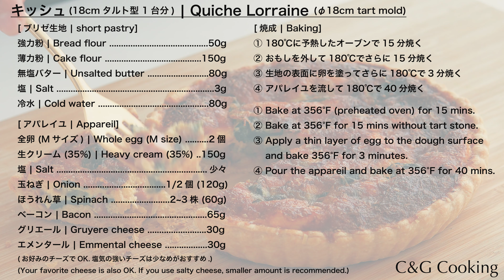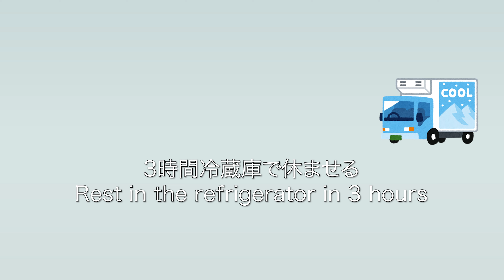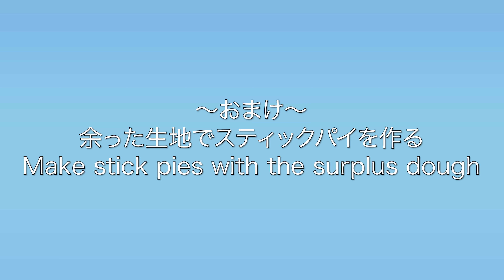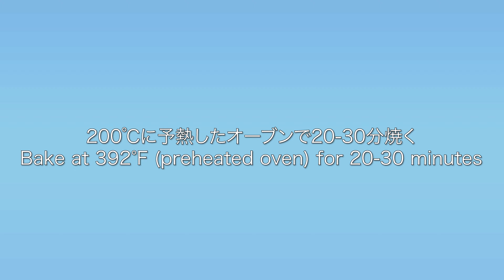フランスお惣菜 キッシュの作り方 | お菓子作り 料理 キッシュ asmr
今回のお菓子作り（？）はキッシュロレーヌ！
フランスのお惣菜を作ってみました！

■目次
0:00 キッシュの作り方
0:14 パートブリゼ
2:07 フォンサージュ
3:27 焼成
4:53 アパレイユ作り
8:15 焼成
8:40 完成！エンジョーい！
10:01 おまけ（スティックパイの作り方）

■レシピ | Recipe
キッシュ(18cmタルト型 1台分) | Quiche Lorraine (φ18cm tart mold)

[ブリゼ生地 | short pastry]
強力粉 | Bread flour .50g
薄力粉 | Cake flour .150g
無塩バター (冷) | Unsalted butter (Cold) .80g
塩 | Salt .3g
冷水 | Cold water .80g

[アパレイユ | Appareil]
全卵 (Mサイズ) | Whole egg (M size) .2個
生クリーム (35%) | Heavy cream (35%) .150g
塩 | Salt .少々
玉ねぎ | Onion .1/2個 (120g)
ほうれん草 | Spinach .2~3株 (60g)
ベーコン | Bacon .65g
グリエール | Gruyere cheese .30g
エメンタール | Emmental cheese .30g
(お好みのチーズでもOK. 塩気の強いチーズは少なめがおすすめ.)
(You can use also your favorite cheese. If you can salty cheese, smaller amount of them is recommended.)

[焼成 | Baking]
① 180℃に予熱したオーブンで15分焼く
② おもしを外して180℃でさらに15分焼く
③ 生地の表面に卵を塗ってさらに180℃で3分焼く
④ アパレイユを流して180℃で40分焼く

1) Bake at 356°F (preheated oven) for 15 mins.
2) Bake at 356°F for 15 mins without tart stone.
3) Apply a thin layer of egg to the dough surface
 and bake 356°F for 3 minutes.
4) Pour the apareil and bake at 356°F for 40 mins.

【BGM】
・前半